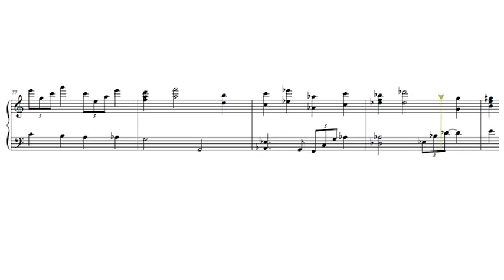Santa Claus Is Coming To Town (Piano Arr. by Shiori Aoyama)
This jazz arrangement can be found in Shiori Aoyama's book "Christmas Song for Play in First-Class Restaurant". Merry Christmas!